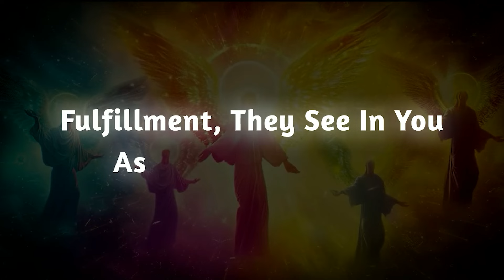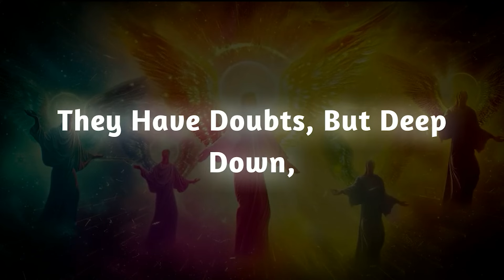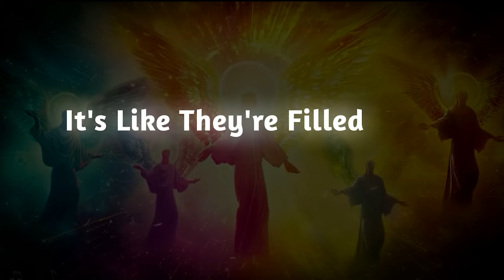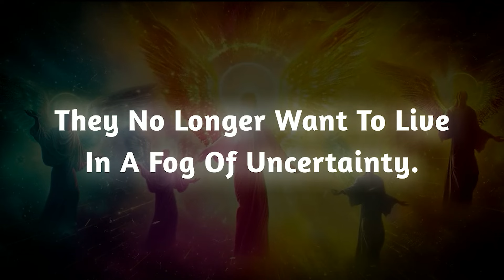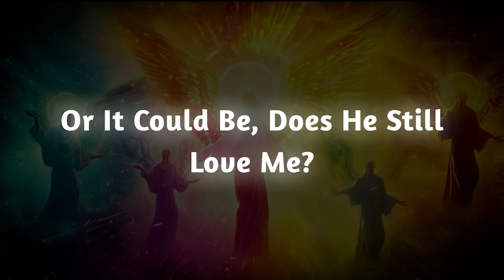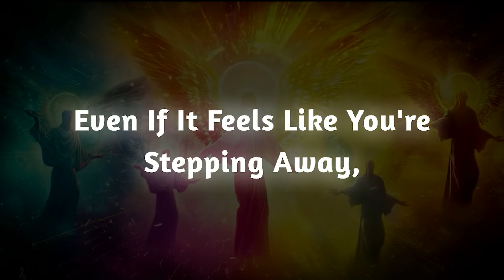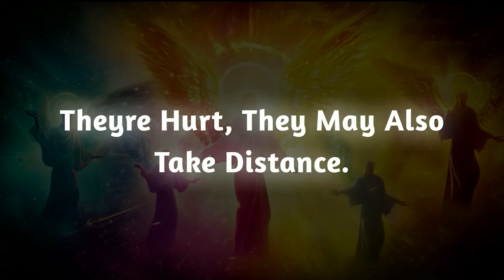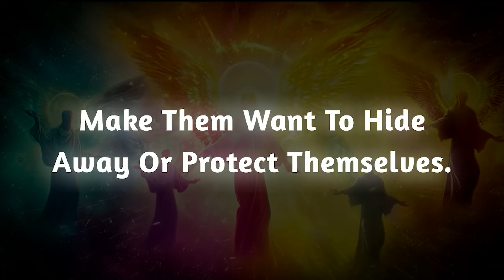THIS IS IT‼️😱They're about to TAKE A HUGE RISK to GET CLOSER TO YOU and START